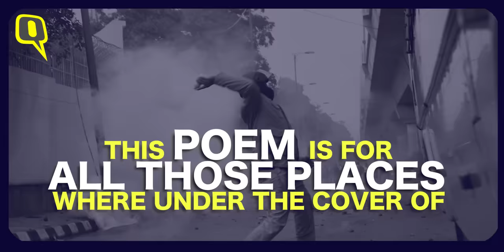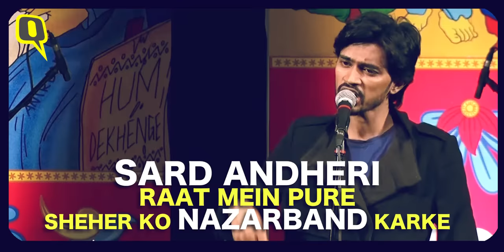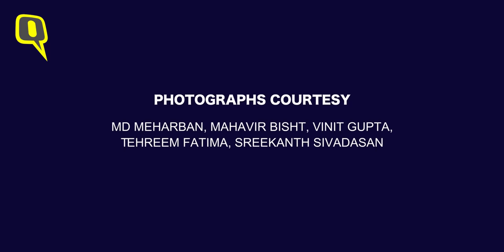Dear Oppressors, Sab Yaad Rakha Jayega. Sab Kuch Yaad Rakha Jayega | The Quint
Aamir Aziz delivers a powerful rendition of his poem 'Sab Yaad Rakha Jayega, Sab Kuch Yaad Rakha Jayega' at the 'India, My Valentine' event in Mumbai on 16 February 2020.

Aziz says, "This poem is for Kashmir, AMU, Jamia, UP, JNU, Delhi. This poem is for all those places where under the cover of darkness, the cowards committed atrocities on us."

"Tum raat likho hum chaand likhenge
Tum jail mein daalo hum deewar phaand likhenge

Tum FIR likho hum hain taiyyar likhenge
Tum hamein qatl kar do hum banke bhoot likhenge, tumhare qatl ke saare saboot likhenge

Tum adaalaton se baithkar chutkule likho
Hum sadkon deewaron pe insaaf likhenge

Behre bhi sun mein itni Zor se bolenge
Andhe bhi padh lein itna saaf likhenge

Tum kaala Kamal likho
Hum laal gulaab likhenge

Tum zameen pe zulm likh do
Aasmaan pe inquilab likha jayega

Sab yaad rakha jayega
Sab kuch yaad rakha jayega."